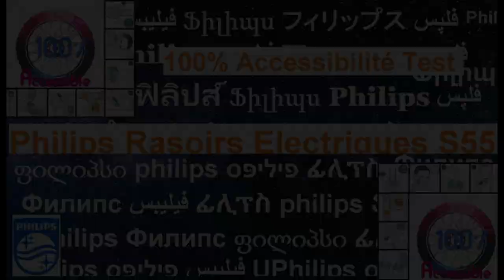100%Accessibilité Test Phillips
hello tout le monde je fais le test de la tondeuse Philips